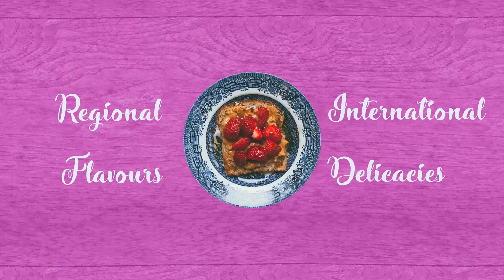Paneer Butter Masala recipe | How to make paneer butter masala| paneer recipes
One of my favorite dishes since childhood. I am sure you like it too. Sharing the secrets right in this video on How to make it restaurant-style, aromatic, creamy, bit tangy and flavorful - Paneer Butter Masala. Enjoy it with naan, paratha, chapati or rice. If followed step by step I can guarantee you that it will turn out to be one of the most amazing gravies you've ever had with such great taste! . Anyone can cook like a pro. Dev's Kitchen is all about love for cooking.

Happy cooking!

For more recipes click on below link :-

चिली गार्लिक हक्का नूडल्स बनाने का आसान तरीक़ा । How to make tasty Chilli Garlic Hakka Noodles